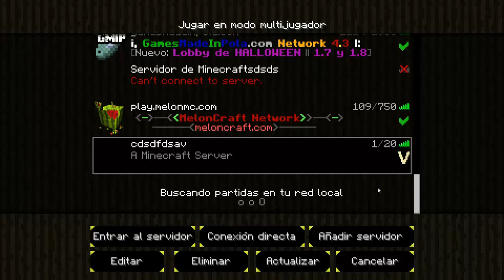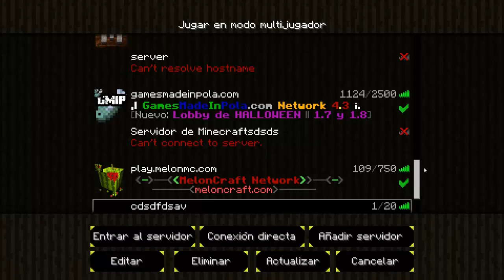ESPECIAL DE HALLOWEEN 2014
---Sígueme si quieres enterarte de todo--

(si queréis seguirme en una red donde podéis contactar fácilmente conmigo, que sea en twitter)

Sig